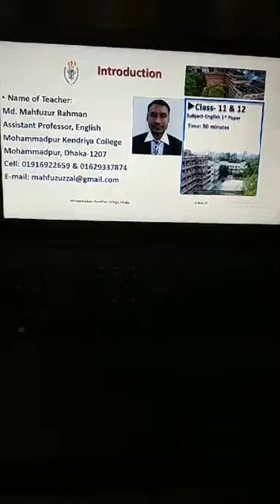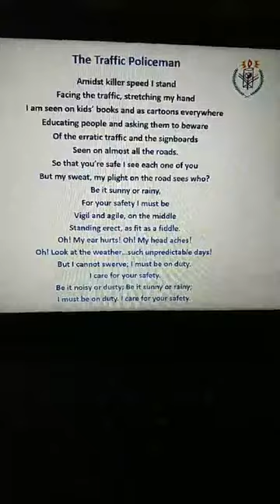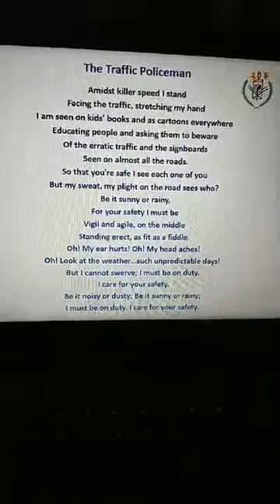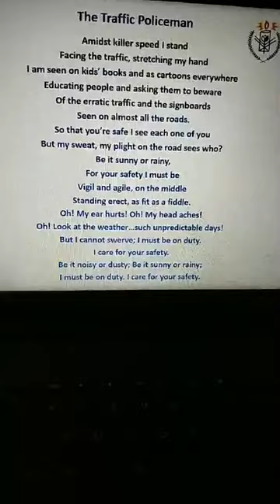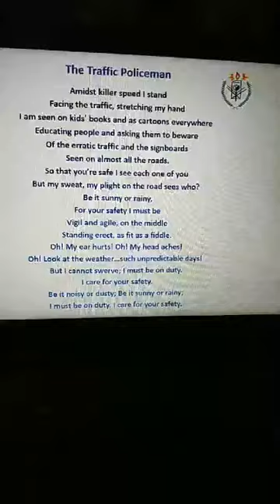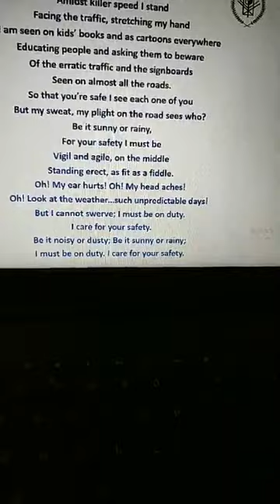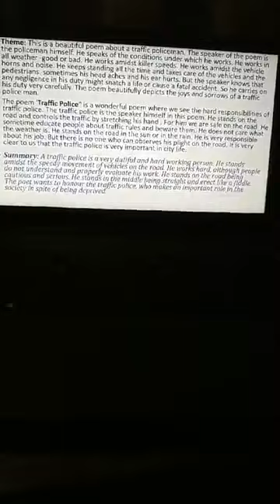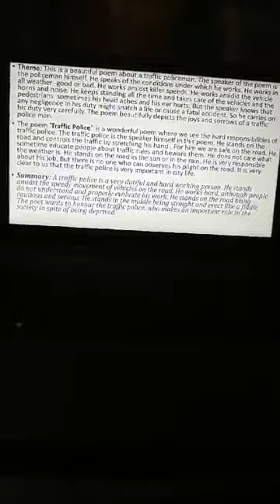Summary writing for poems part 01(For HSC students)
Topic: Summary of poems writing
 Class: HSC English 1st  Paper
Department of English
Mohammadpur Kendriya College, Dhaka-1207